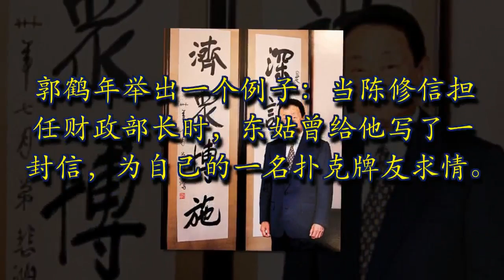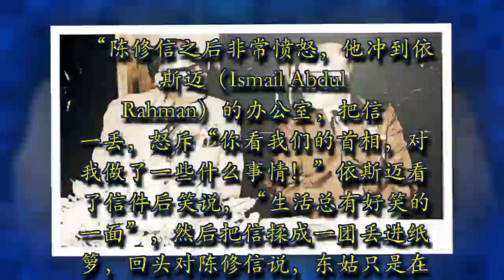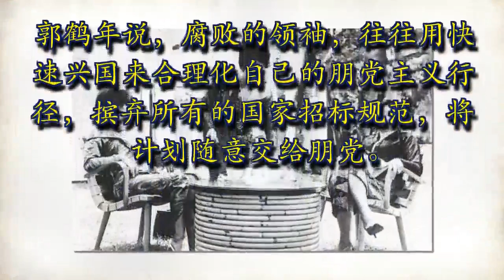最新曝光！郭鹤年再爆料！国父东姑从来不搞朋党主义，爱民如子！快看！郭鹤年还有更大的爆料！原来当时的马来人还可以这么做的，国父还….大大力分享出去让更多人知道真相！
马上转发

对现代人来说，一身摩登洋化装扮，喝黑口啤调情的城市马来生活，只出现在50年前的比南利（P.Ramlee)黑白电影。

在大马商业巨子《郭鹤年回忆录》新书里，读者重温了那段随风而逝，罗曼蒂克的布尔乔亚马来甜美时光。当年，郭老眼中的国父东姑阿都拉曼是一名高贵儒雅的马来绅士，爱打扑克牌，在草坪上烤牛排，开香槟或葡萄酒，喝他最爱的白兰地轩尼诗VSOP。

对郭鹤年来说，在朋友上，东姑是一名重情义的孟尝君。在政治上，他不搞朋党，他是政治上的孤独巨人。郭老回忆，东姑喜欢美酒美食，朋友有时会给他送去一箱的香槟，或一块进口牛排。东姑爱在草坪上烤牛排，并开香槟或葡萄酒，他最爱的干邑白兰地是轩尼诗VSOP。他说，东姑间中也会给他的朋友一些帮助，但他有底线，他从不搞朋党，尊重法制。

郭鹤年举出一个例子：当陈修信担任财政部长时，东姑曾给他写了一封信，为自己的一名扑克牌友求情。对方是槟城一名生意人，遇上税务问题，因此向东姑求助。

《郭鹤年回忆录》提及，东姑写给陈修信的信里这样表示“你知道某某某是我的朋友。修信，我不是要求你帮我，但我肯定你可以看看有没有办法